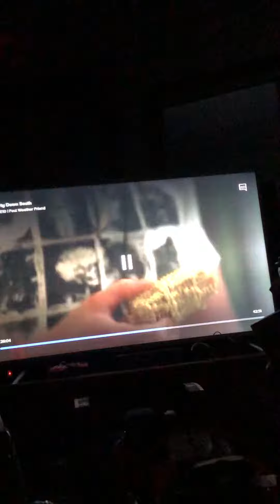Party down south 💖💖💖💖